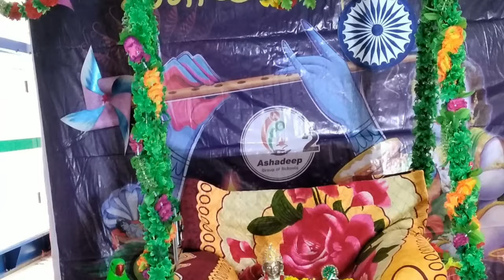Ashadeep-2 | સ્પેશ્યલ જન્માષ્ટમી મહોત્સવ 2019-20 | Janmashtami Mahotsav | Ashadeep Group Of Schools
!! Welcome to PN Edu Series !!

Best Celebration Of Janmashtami Mahotsav 2019-20 in Ashadeep Vidhyalay - 2.

"PN Edu Series" is a Gujarati & Hindi Motivational Video Channel and easily you can understand all the Stories. You can also find learning topic of different types. This channel is very useful for all. Because in this channel, we covered Motivational Topics, Learning Topics, Educational Topics, Moral Topics, Current Topics and all.

Ashadeep Group Of Schools
Ashadeep Vidhyalay - 1
Ashadeep Vidhyalay - 2
Ashadeep Vidhyalay - 3
Ashadeep Vidhyalay - 4
Ashadeep International School - 5
Ashadeep Vidhyalay - 6
Ashdeep IIT
Jee / Neet / Foundation
Janmashtami
Happy Janmashtami
Krishn Kanaiya
Best Kanudo
Radha Krishn
Radha Krishna
Janmashtami Function
Janmashtami Song
Best Janmashtami Function
Best Janmashtami Mahotsav
Vasudev
Devaki
Nandlala
Yashoda Maiya
Thakorji
Thakorji Song
Thakorji Function
Best Radha Krishna
Jay Shree Krishna
Krishna New Song
Janmashtami Latest Songs
Matki fod
Latest Function